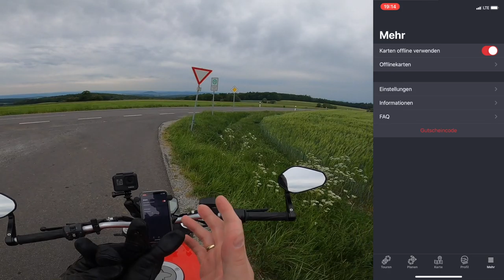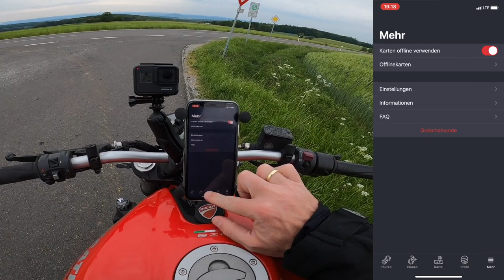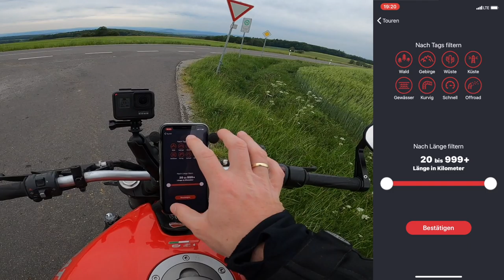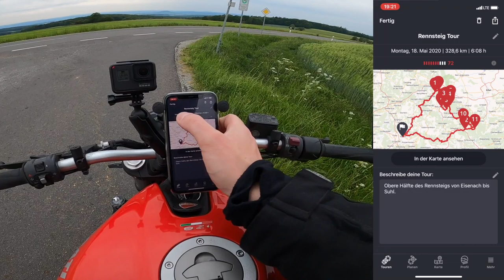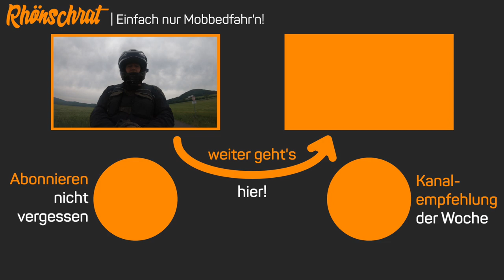Endlich offline - Calimoto für iOS | #201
Endlich ist es soweit. Die iOS Version von Calimoto funktioniert jetzt auch offline. Nachdem ich die Version jetzt schon einige Zeit im Betatest ausprobieren durfte, steht die Offline-Funktionalität jetzt auch im aktuellen Update auf Version 5.1 für alle zur Verfügung.